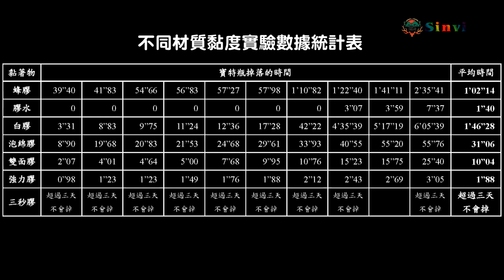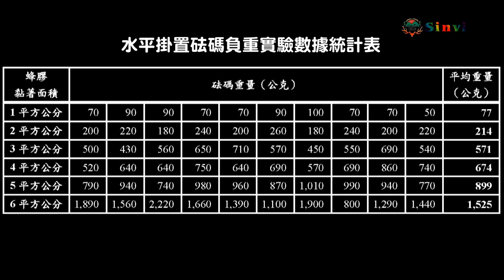黏而不膩-鄒族傳統蜂膠的應用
第六屆原住民華碩科教獎--科學實驗歷程影片